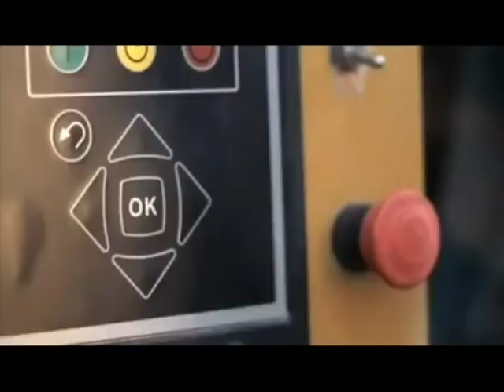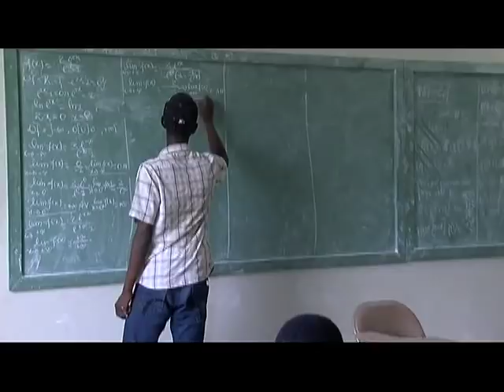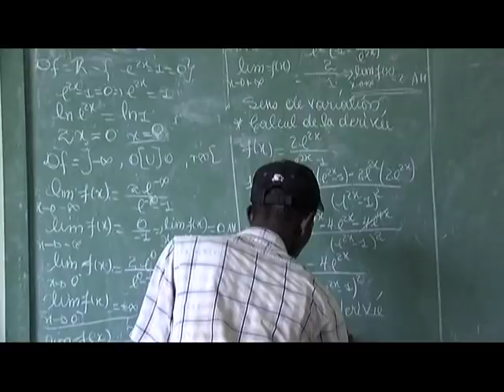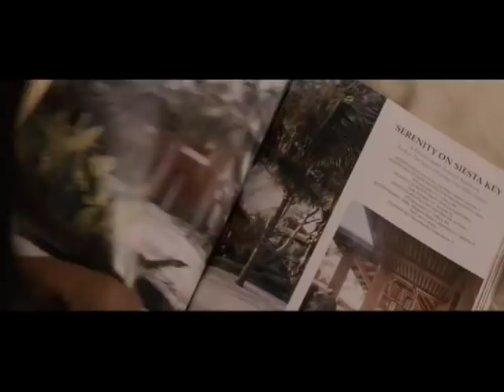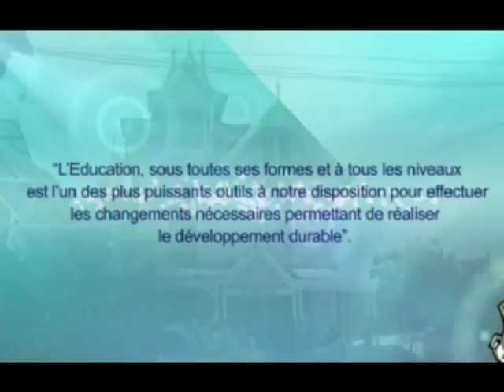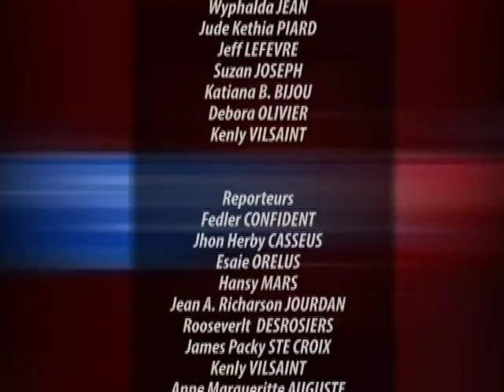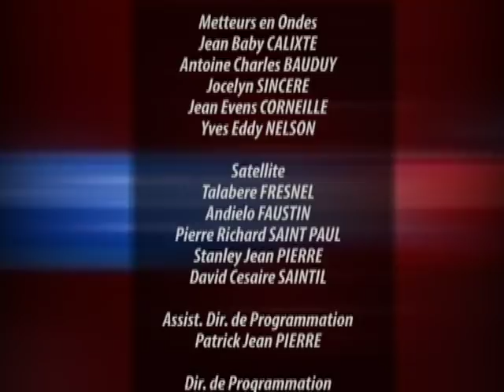TELE JOURNAL 20 JUIN 2018